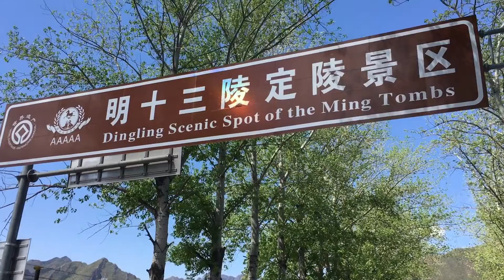Dingling Tomb in Beijing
Dingling Tomb in Beijing, the mausoleum of Emperor Zhu Yijun (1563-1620) and one of the Thirteen Tombs of Ming Dynasty, is of great historical value.